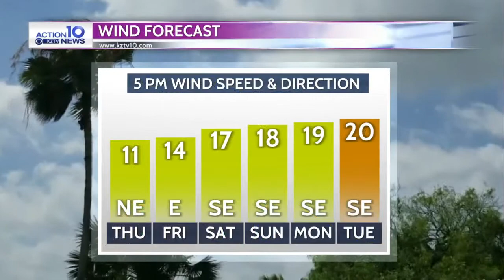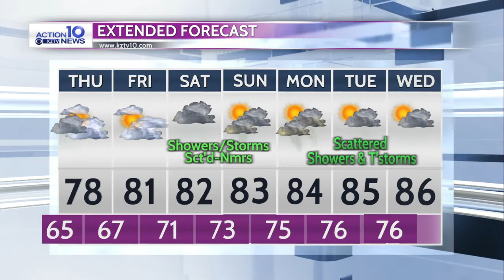Cloudy, windy and cooler with a few sprinkles tonight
Following last night's round of severe thunderstorms and locally heavy rainfall, cloudy and cooler conditions prevailed today across the Coastal Bend.